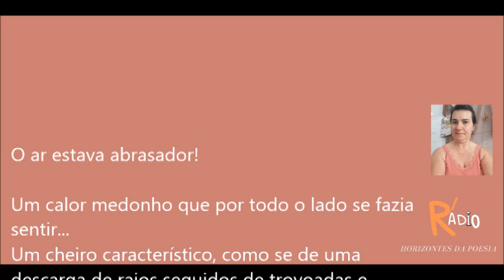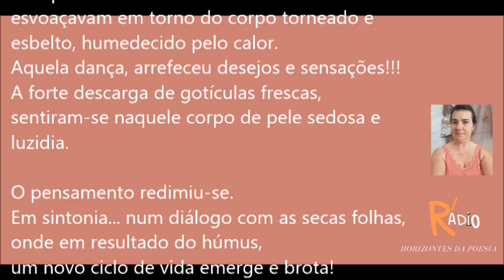Sensações à flor da pele- poema e voz de Anabela Carvalho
Por que nos escolher:
✨Aqui, mergulhamos nas profundezas da linguagem para explorar a beleza das palavras, onde a poesia e a prosa se entrelaçam para criar um oásis de inspiração e reflexão.
Sinta-se à vontade para explorar, comentar e  inscrever-se para embarcar nesta jornada literária conosco.
Com amor literário
Aquífero. literatura